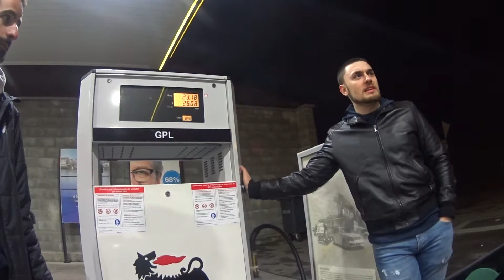Ginevra, un "al diavolo il caro benzina" fuori confine!!!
5 idioti a spasso per il salone dell'automobile di Ginevra, e un giro in centro. Ottimo modo per passare un weekend (in auto) ;P